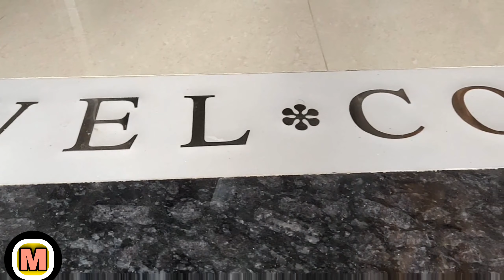Marble Stair Design Marble Step।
Hello Friends Marble&All_House_Work  Pr Apka Swagt hai Aaj ke es video  me marble Stair Design ka video